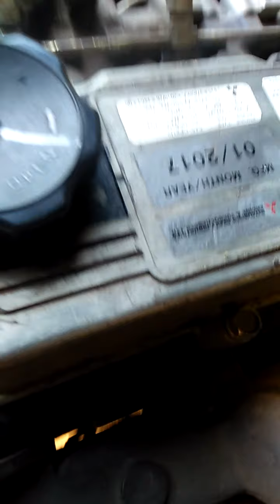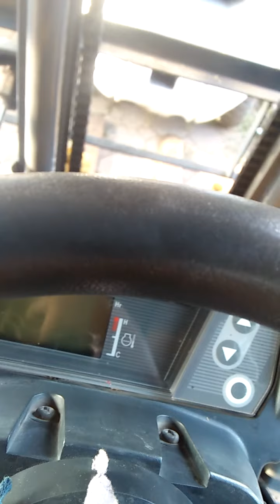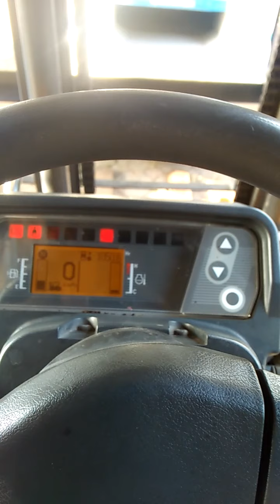Pengecekan forkip disaat akhir BLK CILEGON 10-oktober2021.BLK PASTI BISA AAMIN.